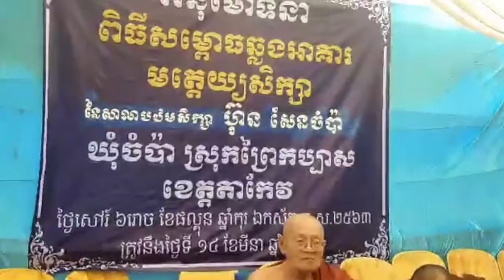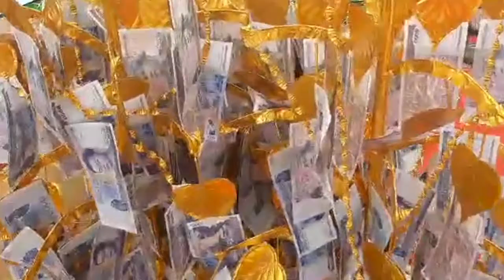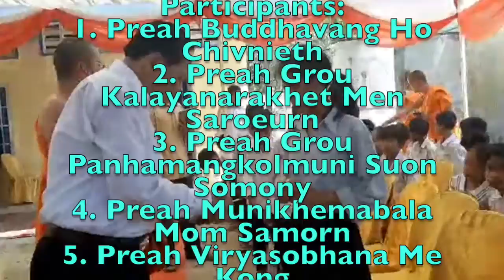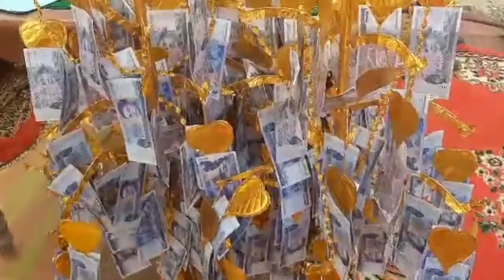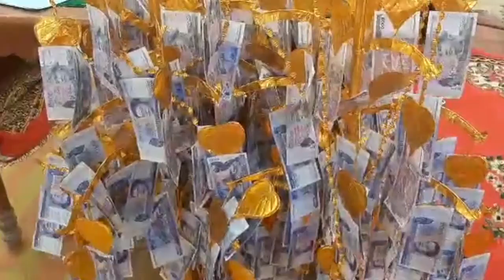How to Motivate Children to Study | Khmer Traditional Music, the Ceremony of Fund Raising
Welcome to FOOD for THINKING MIND's Channel. Watch this video on the Ceremony of Fund Raising to rebuild a primary school at Champa commune, Prey Kabbas district, Takeo province.